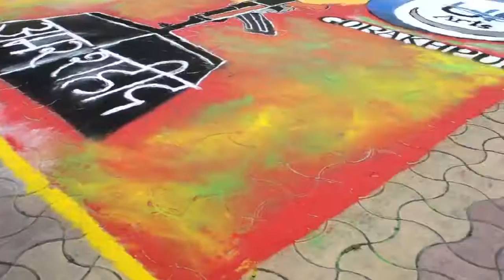GORAKHPUR,NOUKA VIHAR | CELEBRATING NATIONAL FESTIVAL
Uttar Pradesh Chief Minister Yogi Adityanath will on Wednesday unfurl the tallest national flag in the state in the Ramgarh lake area, said the release by the state government. The release further informed that the Tricolour would be 246-feet high and will be another addition to the attraction of Gorakhpur. This flag would be visible from a distance of 15 km, it added.

Apart from unfurling the tallest flag in Gorakhpur on Wednesday, the Uttar Pradesh Chief Minister will inaugurate the jetty entrance gate and the Budha gate at Ramgarh Lake. Being the chief guest of the closing ceremony of two-day Gorakhpur Mahotsav, which will begin from Tuesday, Yogi Adityanath will also distribute motorised tricycles among differently-abled people.